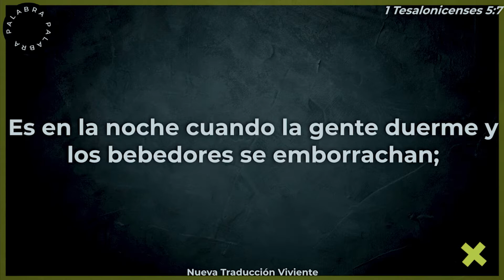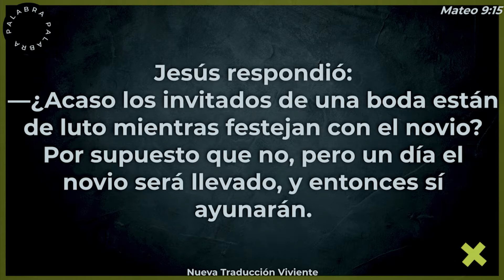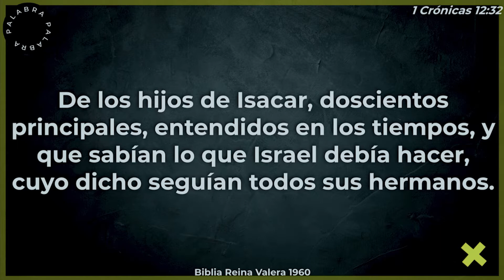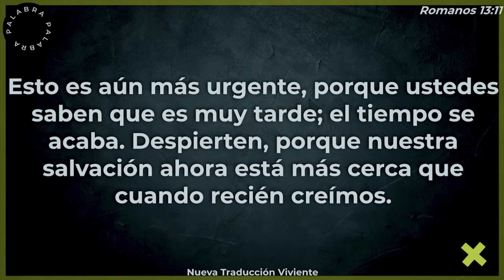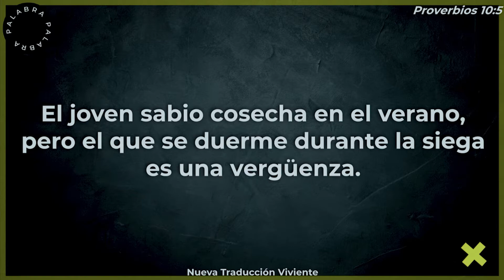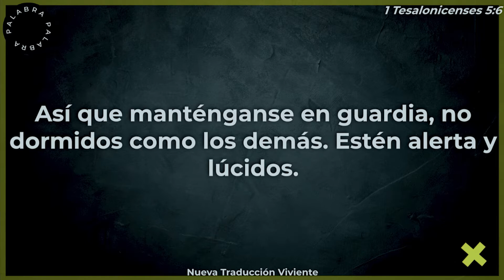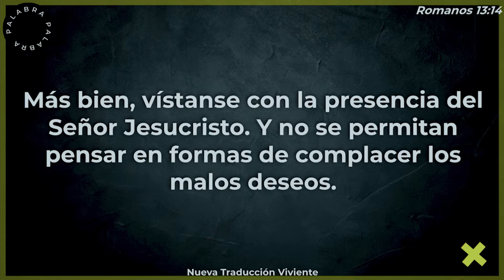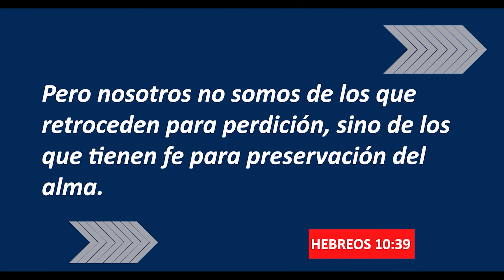¿QUE HORA ES ? | PASTOR JAIRO DAZA | Predicas Cristianas